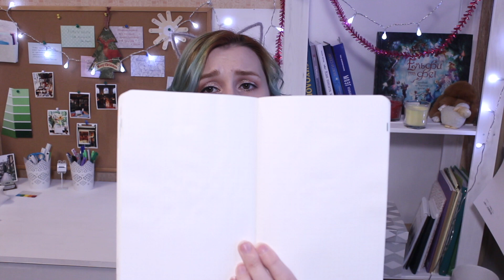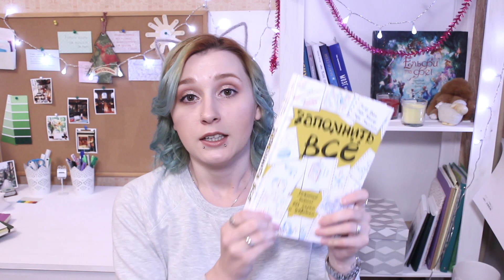ФАВОРИТЫ ГОДА 2017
Сериалы: 0:06

Блогеры: 4:44

Канцелярия: 9:24

- Художественные маркеры Superior Touch Brush 2 в 1

- Muji pen

- Zebra Mildliner

- Папка на 4-х кольцах

Книги: 16:41

-  - "Мозг: инструкция по применению" Дэвид Рок.

- "Право писать" Джулия Кэмерон.

-"Запомнить всё" Питер Браун, Генри Рёдигер, Марк Макдэниэл

- "Как читать, запоминать и никогда не забывать" Марк Тигелаар